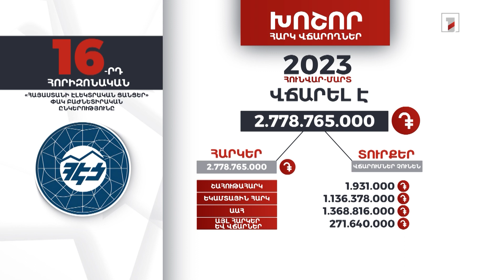«Հայաստանի էլեկտրական ցանցեր» ընկերությունը 2023-ի հունվար-մարտին 2 մլրդ 778 մլն դրամի հարկ է վճարել